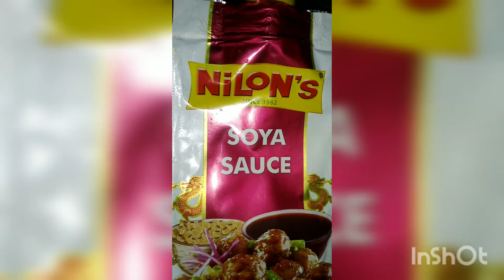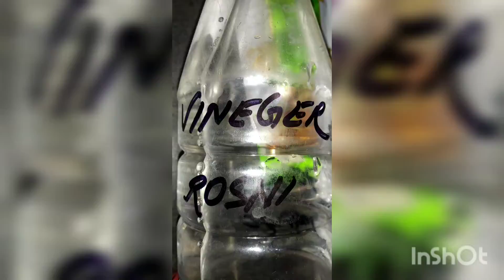10 मिनट में नए तरह से बनाए बाज़ार जैसी वेज चाऊमीन घर पर-Veg Chowmein Recipe in hindi-Chowmein Recipe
10 मिनट में नए तरह से बनाए बाज़ार जैसी वेज चाऊमीन घर पर-Veg Chowmein Recipe in hindi-Chowmein RecipeMay 20
10 मिनट में नए तरह से बनाए बाज़ार जैसी वेज चाऊमीन घर पर-Veg Chowmein Recipe in hindi-Chowmein Recipe